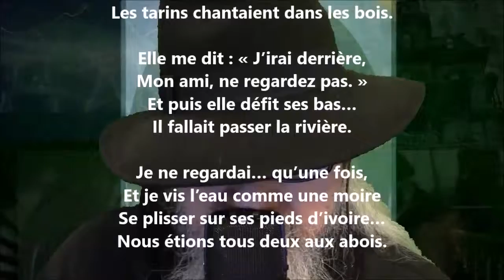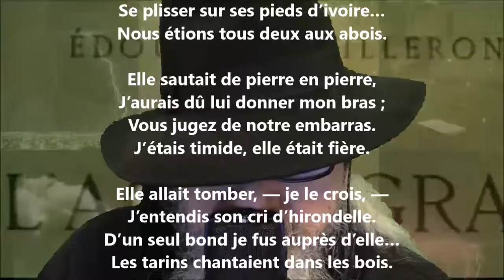Le gué - Édouard Pailleron lu par Yvon Jean